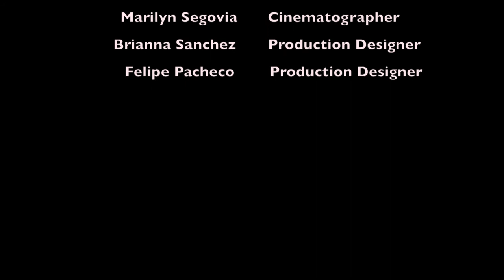"Lucid Dreaming" by Porter Middle School